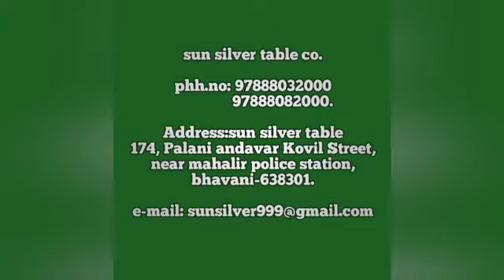Wood Dosa Stove\Dosa stove\Wood stove\விறகு அடுப்பு \@sunsilvertableco2519